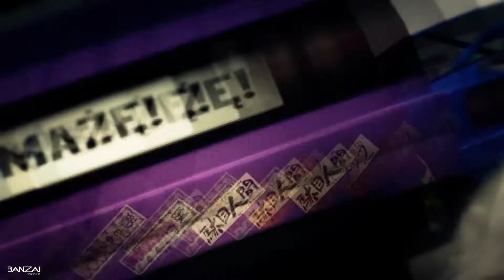REACHING OUT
w/ matti